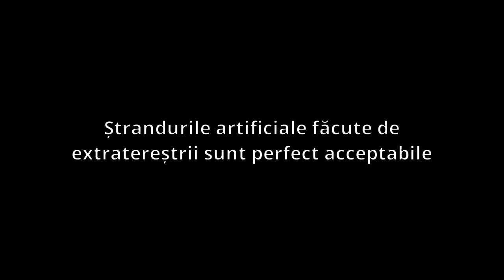174 Recoltare icre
Intr-un final, am reusit sa conving pestii sa se imperecheze si sa-si depuna icrele in ghiveciul modificat.
Aceste icre trebuie mutate in incubatoare facute din recipiente de plastic si urmarite zilnic.

Multumesc!